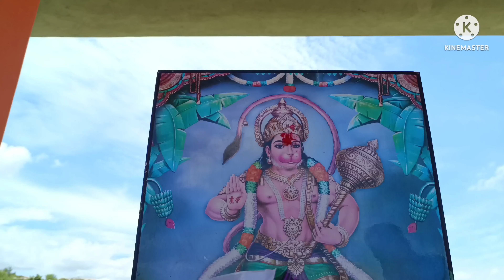Anjaneyaswamy temple, Burugula